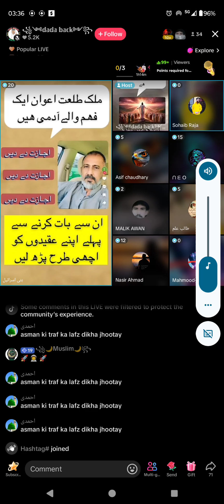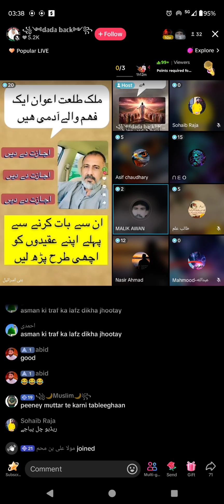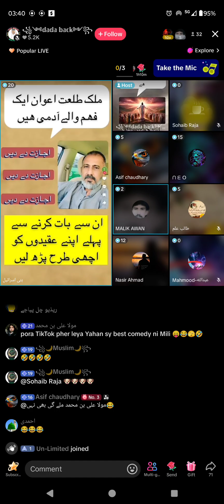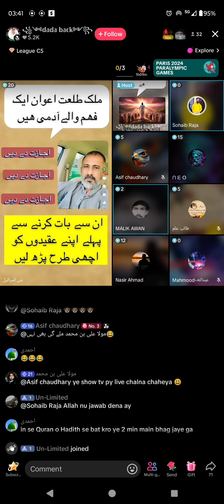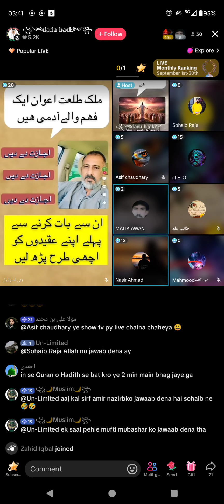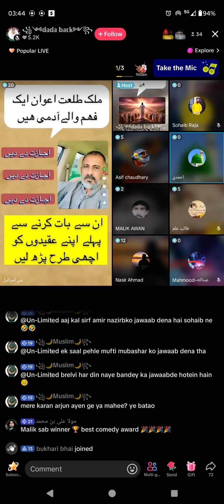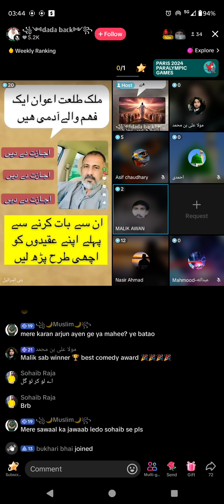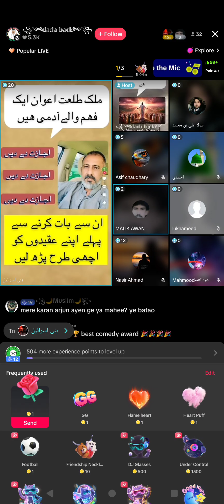2919 - Sohaib Raja Muslim VS Qadiani Murabi Tallat Malik Jamat Ahmadiyya Qadiani